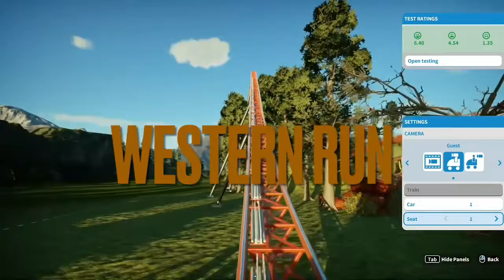Wester Run POV (Planet Coster)